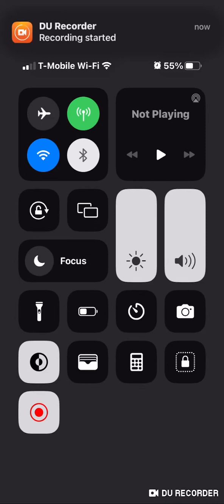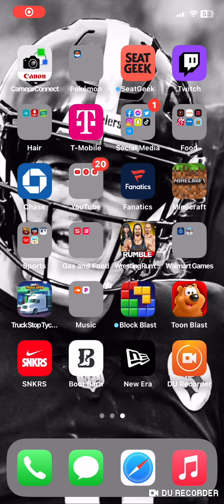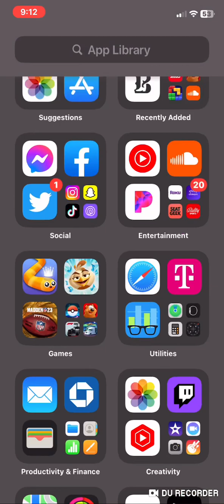Recording a toon blast video